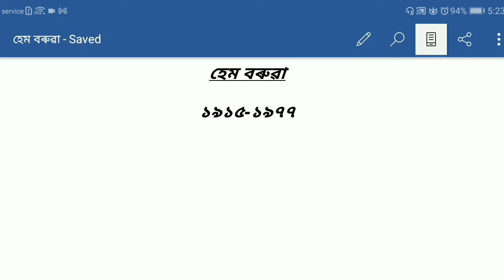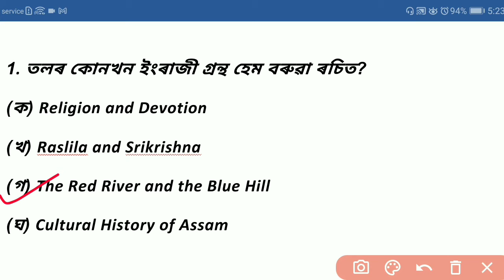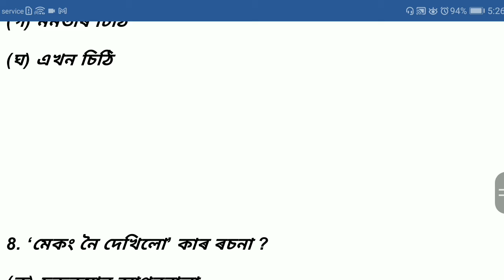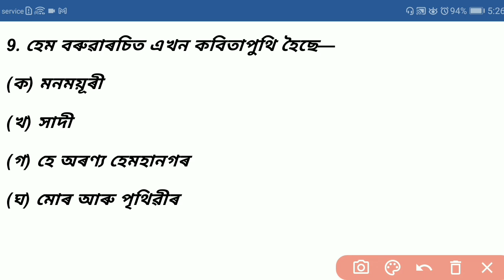শিক্ষকৰ যোগ্যতা পৰীক্ষা - L1 অসমীয়া TOP MCQ - হেম বৰুৱা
হেম বৰুৱা